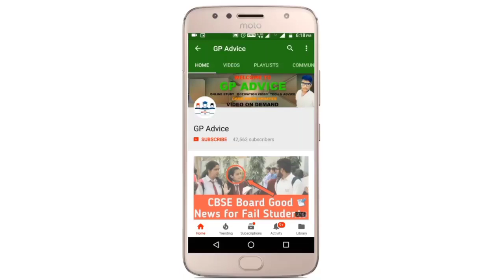CBSE RESULT Delay होगा या नहीं ? | CBSE STUDENTS NEWS वाले BEWKOOF तो नहीं बना रहे ? | NEWS LIVE